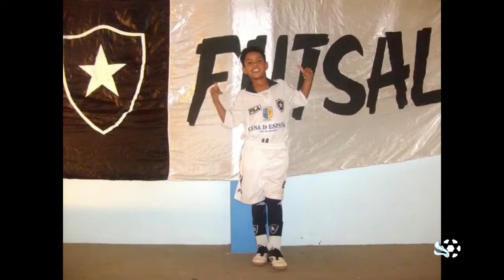Canhota - Lateral Esquerdo (Left Back) | Meia Atacante (Midfielder)